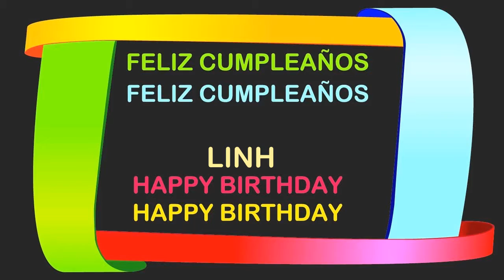Linh Birthday Postcards & Postales